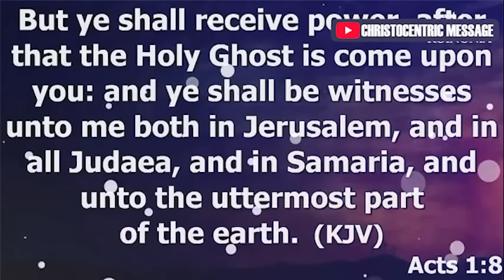[STAY, THIS DAWN] KNOWING GOD PERSONALLY - APOSTLE JOSHUA SELMAN 2022